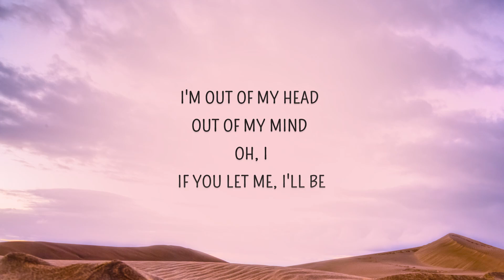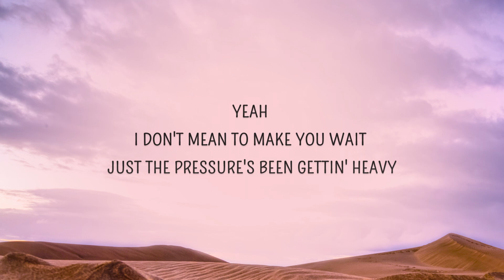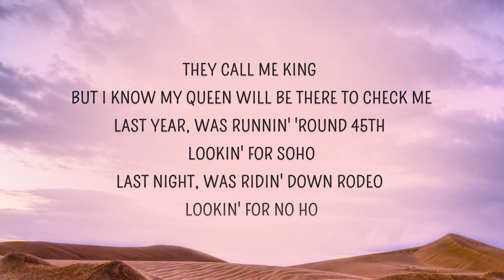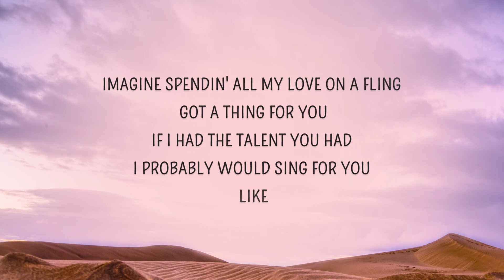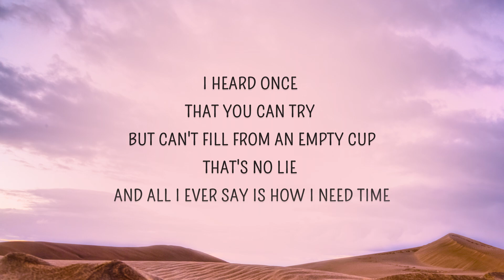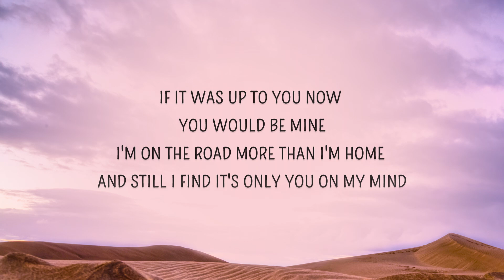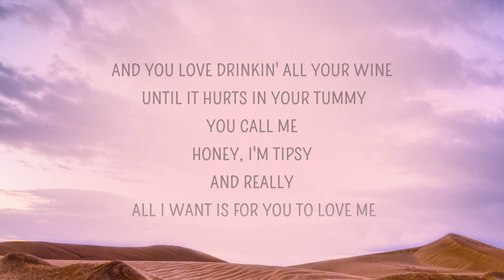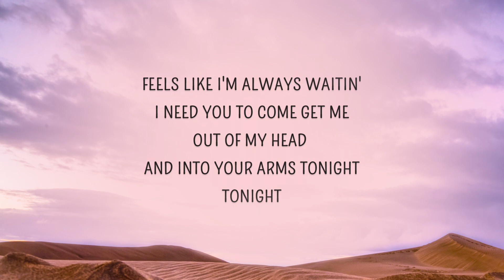Witt Lowry, Ava Max - Into Your Arms (Lyrics)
Into Your Arms Lyrics
[Chorus: Ava Max & Witt Lowry]
Tonight (yeah)

Tonight (yeah)

[Chorus: Ava Max]
I need you to come get me (ohhh)